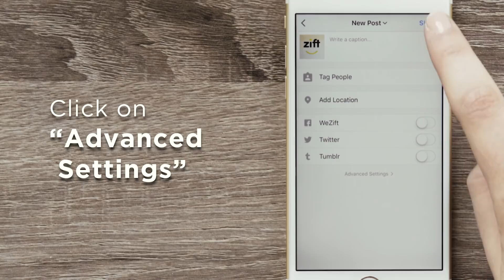How to Turn Off Comments on Instagram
Did you know you can disable Instagram comments to avoid cyberbullying, spam, and other innapropriate content? Check out this video for quick and detailed instructions on how to turn off Instagram comments on your posts.

Zift is your digital parenting ally. We provide essential tools, insights and resources for today’s families. The Zift Parent Portal is a place for smart parents to learn all about the latest apps and any potential hidden dangers they pose to your child.

Learn the tips and tricks that smart parents use to keep their family safe and happy online.